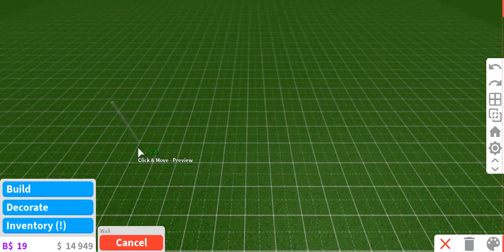Watch To See What Happens (Sorry, Not Saying)